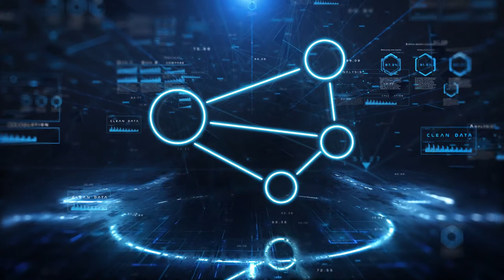Technology (After Effects template)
Features
Data type: text,icon, 3d model(obj)
Plugin required: Element 3d, Optical flare, plexus 3.
2 pre made montage style (short,middle)
Content included: 7 vector icon
prerender version included (Only for fast render and element 3d required)